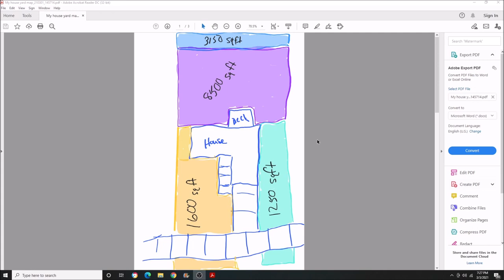Pre Emergent and Yard Measuring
In this video we touch on what pre emergents are, why we would use them and why we should measure our yards.

Getting a good measurement for your green space is important. We want to have a good understanding of how much product to buy and put down to get that perfect coverage and the best prevention possible.

If you are able to add pre emergents into your budget and plan, you will get a much better yard this season. Preventing plants like crabgrass from taking hold is a great way to get that.yard that will be the envy of the block.

Hope everyone enjoys and I look forward to making more videos as the year progresses.